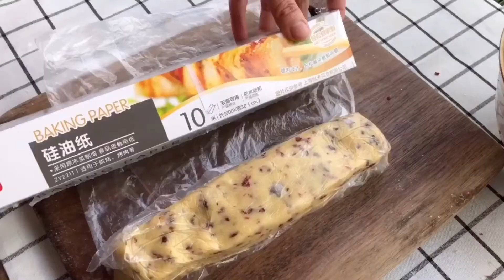Cranberry Cookies Recipe|How to easy make crispy cranberry cookies|echonemcooking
For lovely Nephew’s Christmas party, I made cranberry cookies today.

Dough ：
*150g  Butter
*100g  Sugar poeder
*60g    Egg
*70g    Dried cranberry

 Pre heated the Oven 170℃（340°F）,bake for 20 minutes,suggest to cover Aluminum foil at last 5 minuties.

The recipe is detaled for beginner, you could choose to speed up viewing.
The video have translated into seval language, please choose your suitable language.